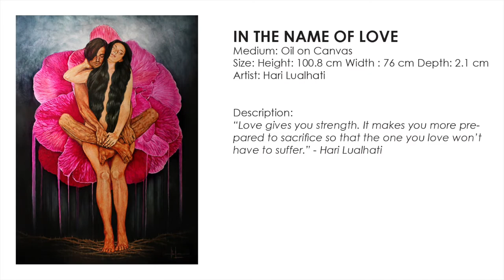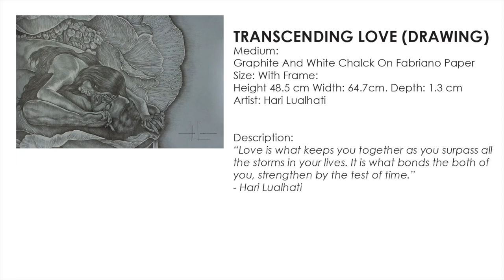HARI LUALHATI : EFFLORESCENCE (Solo Exhibition of Paintings and Drawings About LOVE)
EFFLORESCENCE SERIES
Like a blossoming flower, LOVE can be so alluring yet so fragile. It needs a constant supply of certain elements like sacrifice, care, loyalty, passion, and trust for it to sustain its beauty and for it to grow. This emotive quality has been the inspiration for HARI LUALHATI's first series of artworks.
“My art is heading towards passionate figurative compositions built up by expressive line strokes and bold brush techniques necessary for certain emotions to show through. Together with this is my rich devotion to details that elevates the artwork’s aesthetics. The profound visual narrative and the techniques used aims to reveal the invisible within the visible.” – Hari Lualhati